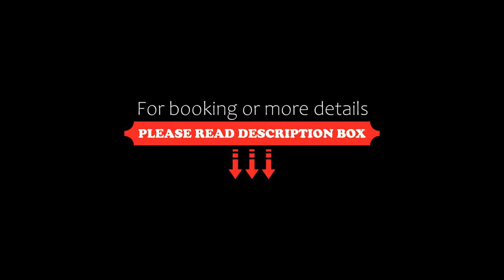Lovely 2-bedrooms apartment in the center D, Prague, Czech Republic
About Property:
Located in Prague, near Charles Bridge, Prague Astronomical Clock and Old Town Square, Lovely 2-bedrooms apartment in the center - D features free WiFi. The property is set 3.5 km from Vysehrad Castle, 3.8 km from Prague Castle and 1.5 km from Municipal House. The property is less than 1 km from the city centre and a 8-minute walk from Historical Building of the National Museum of Prague.

The spacious apartment comes with 2 bedrooms, a flat-screen TV and a fully...
Property Type: Hotel
Address: 29 Štěpánská, Prague, 110 00, Czech Republic
Searching For
1. Lovely 2-bedrooms apartment in the center D - Prague - Czech Republic
2. Lovely 2-bedrooms apartment in the center D - Prague - Czech Republic Address
3. Lovely 2-bedrooms apartment in the center D - Prague - Czech Republic Rooms
4. Lovely 2-bedrooms apartment in the center D - Prague - Czech Republic Amenities
5. Lovely 2-bedrooms apartment in the center D - Prague - Czech Republic Offers and Deals
Audio Credit:
Track Title: Subway Dreams
Artist: Dan Henig